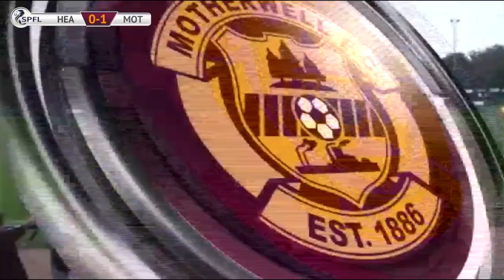Hearts u20 vs Motherwell u20 Highlights 3/09/14